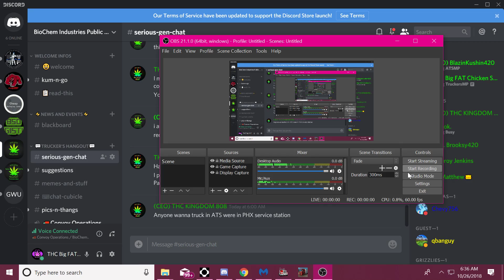BIO CHEM PHX CHEM PLANT TO PDX CHEM STORAGE